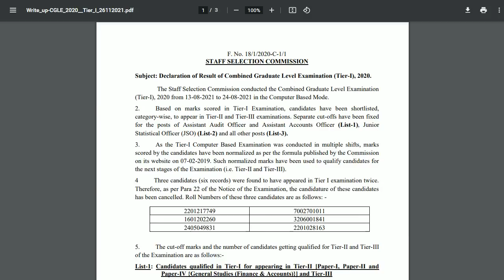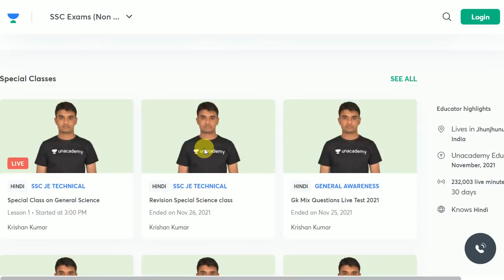बड़ी खबर SSC ने जारी किया नोटिस || इंतजार खत्म SSC New Notice Today Big Update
Unacademy unlock code - SJL2021
Today's Special Classes on Unacademy -

SSC new notice big update ssc new update and ssc big news
ssc ghd constablke ss cgl result ssc chsl ssc cgl 2020 result ssc gd exam date ssc gd result